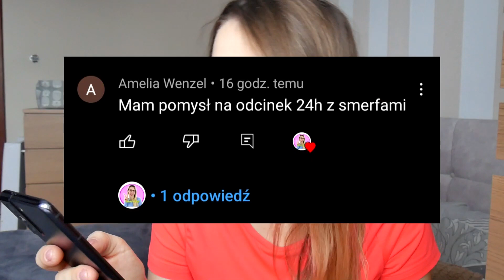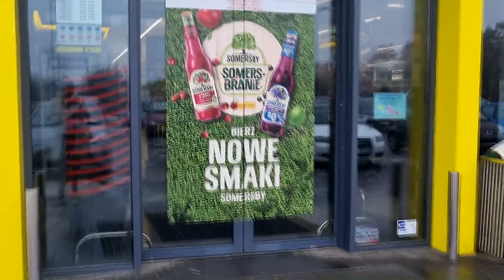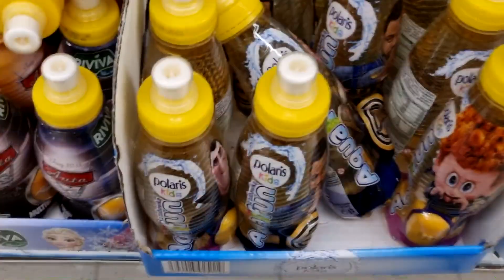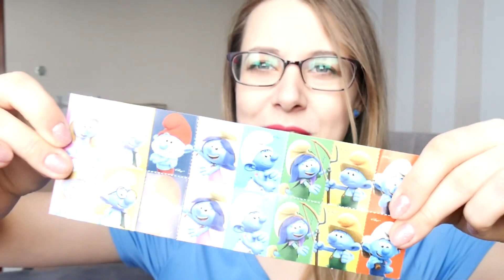24h ze SMERFAMI 💙 ZROBIŁAM NIEBIESKA GALARETKĘ